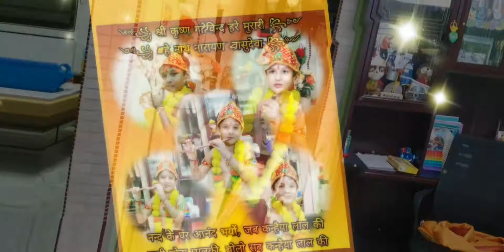Ridit Krishna 30 August 2021 Dance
Ridit Dance in Krishna costume for kishna hai song at Janamastmi Day